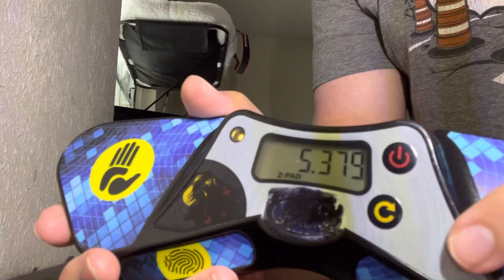Fastest cycle of 2023 — 5.379 seconds